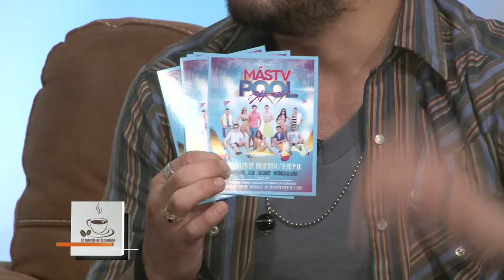El Cafecito de la Mañana 21 Julio 2014 Parte 5